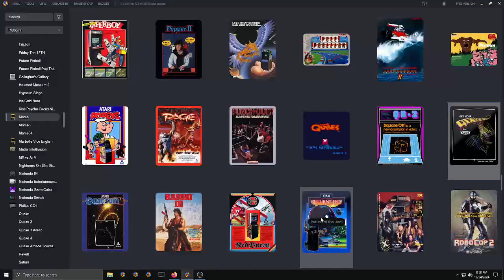Qix Game Play In Mame